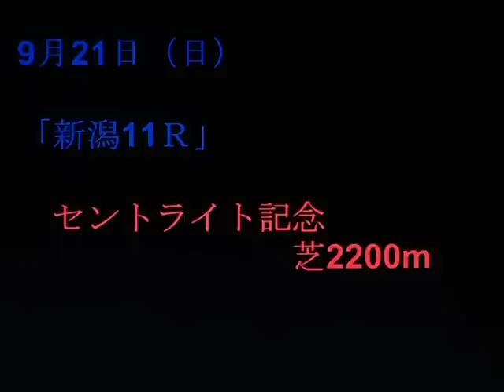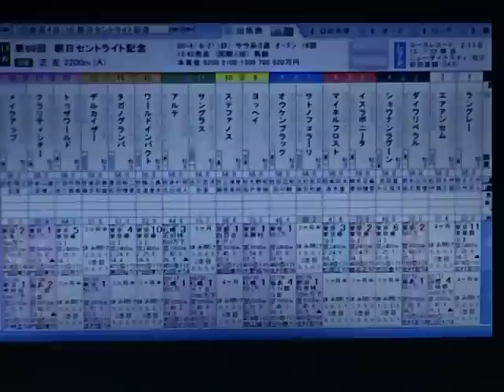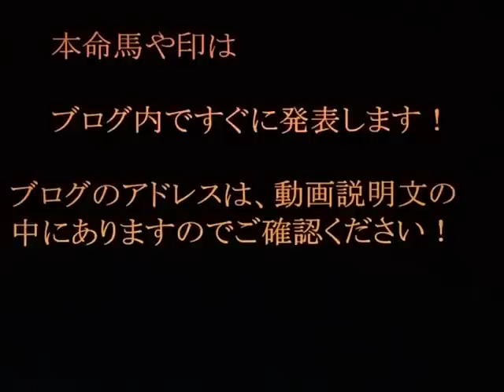２０１４【セントライト記念】 イスラボニータか、それともトゥザワールド？全馬コメントありの競馬予想！新潟競馬！血統、データ、指数、馬場分析など！あなたも勝ち組に！今週はローズＳも！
全馬コメントあり！今週は皐月賞１着、ダービー２着のイスラボニータが出走するＧ２・セントライト記念。本命馬や印はブログで発表しますので、ぜひご確認ください。